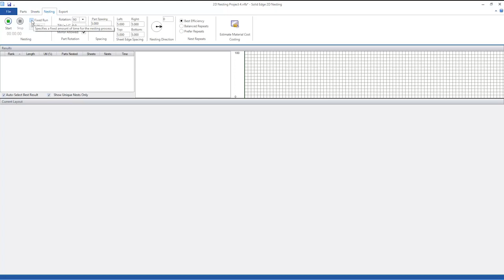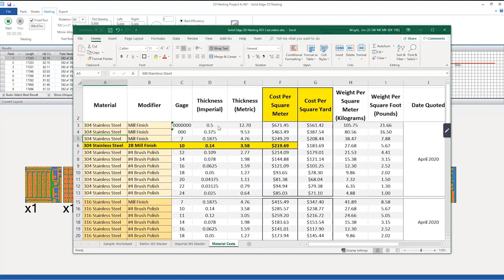Solid Edge 2021 2D Nesting Video EN